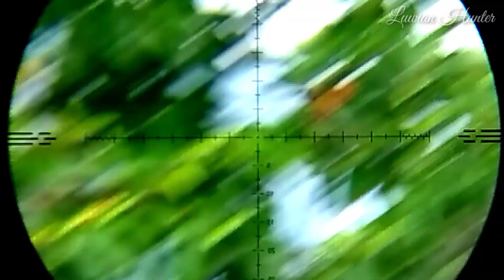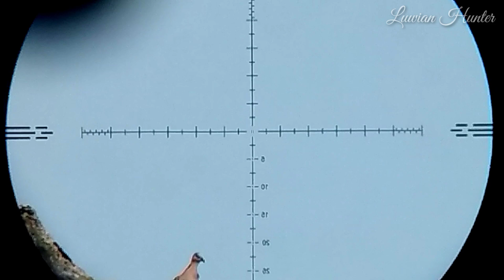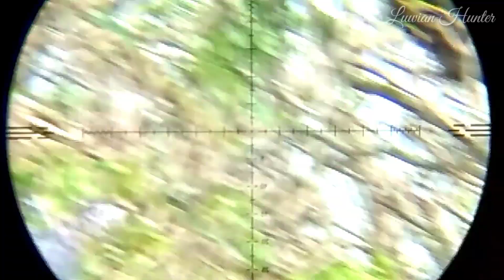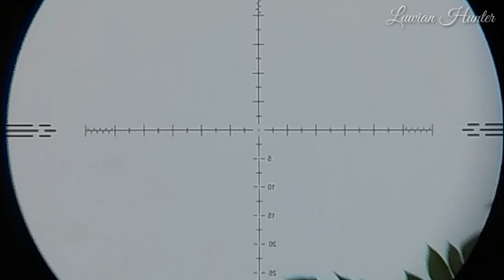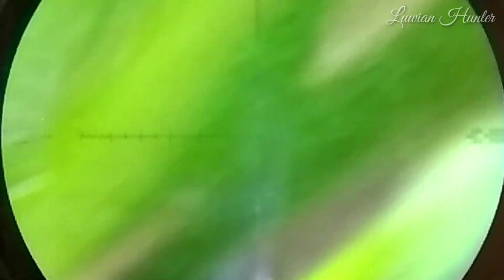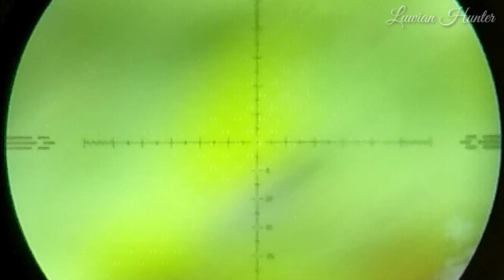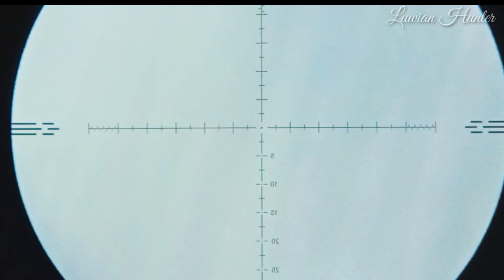Berburu Tekukur (Spot Gak Ada Habisnya)